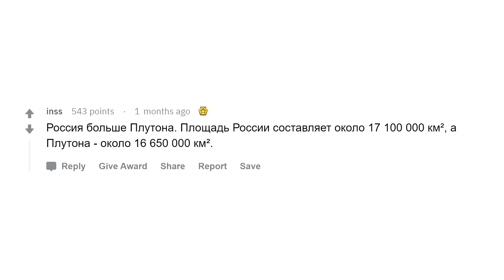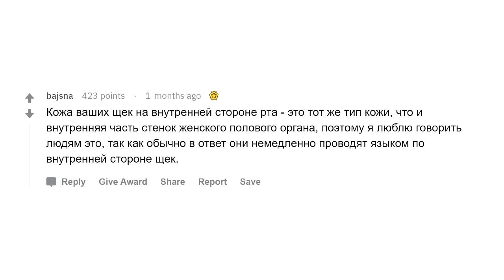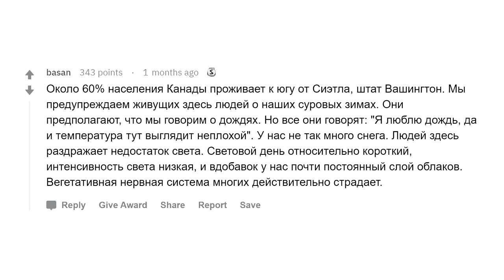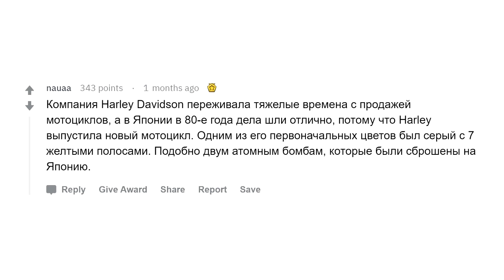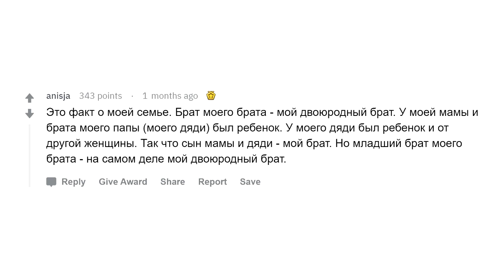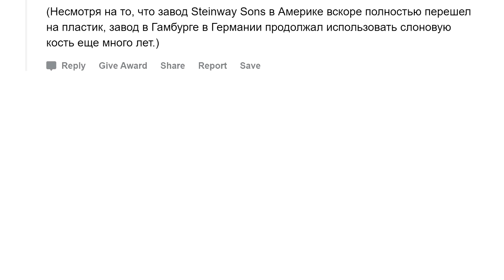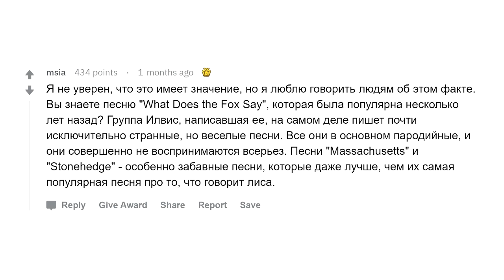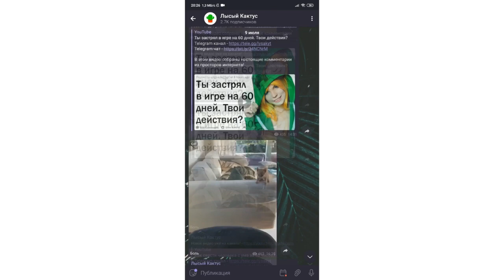99% людей не знали этих фактов!